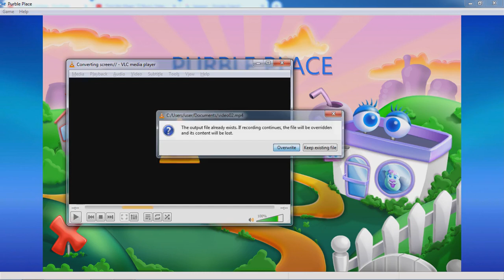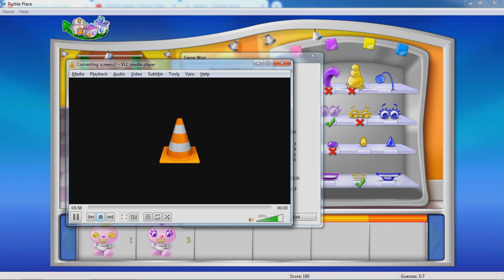Purble Place - Purble Shop (Intermediate)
I got played with times with times
Wins played: 8
Loses played: 3